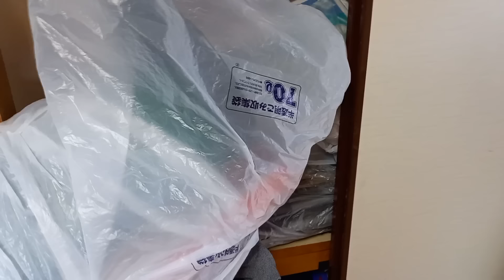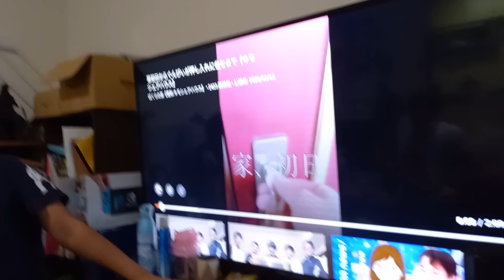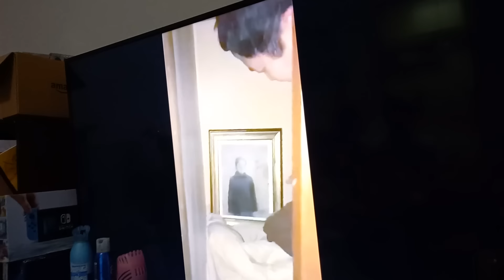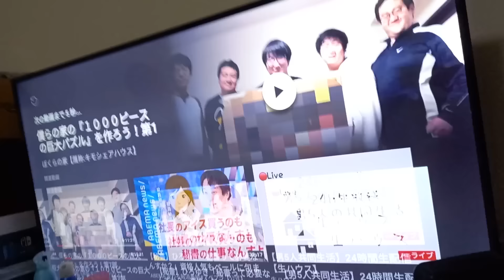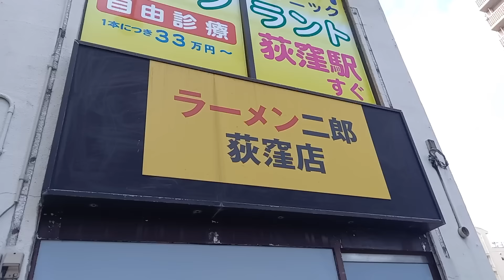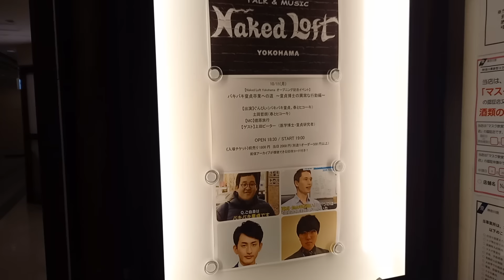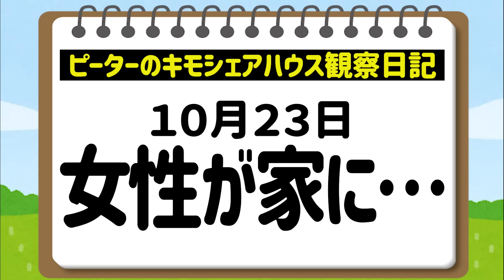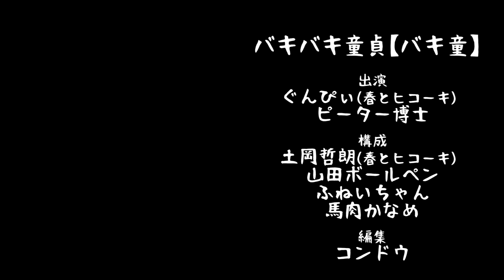【バキ童】ピーター博士のキモシェ入居から旅立ちまでの全記録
【ライブ告知】
2021年12月24日
バキバキ童貞卒業への道〜「クリスマスイブ死闘編」〜
ピーター博士もリモートで登場！あれからの話を聞きます！クリスマスと闘います。
見逃し配信もあります。

目次
00:00 OP
00:11 入居日
04:32 キモシェアハウス観察日記
46:35 旅立ちの日